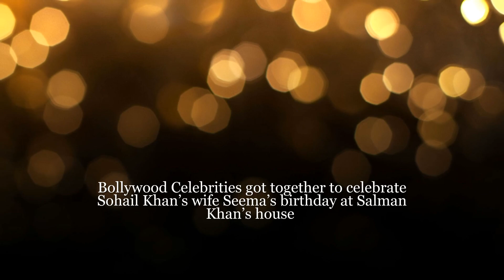Salman Khan’s House Party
Bollywood celebrities got together to celebrate Sohail Khan’s wife Seema’s birthday at Salman Khan’s house in Mumbai. Salman Khan’s fashion designer sister-in-law seldom comes out in the
media. Other than the Khan family, those who were spotted included Sonakshi Sinha, Karan Johar,Karisma Kapoor,Iulia Vantur, Malaika and Amrita Arora,Dino Morea,Chunky Pandey with family,Sanjay Kapoor with wife Maheep,Bobby Deol with family,singer Kanika Kapoor, among others.